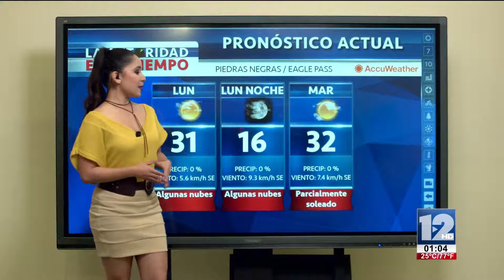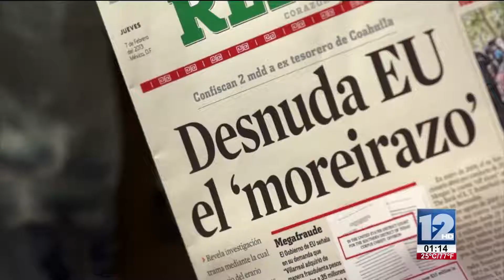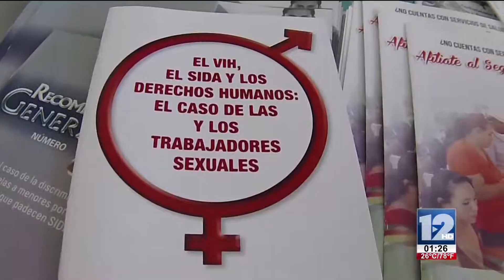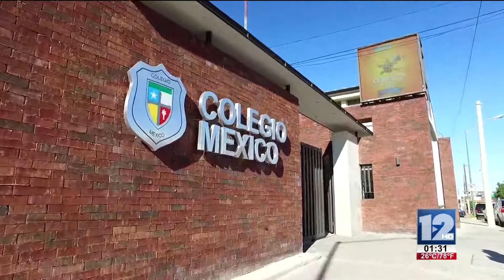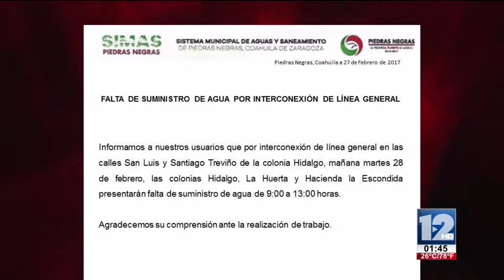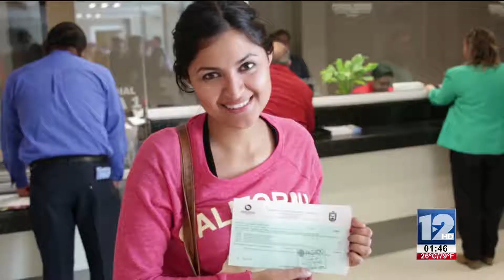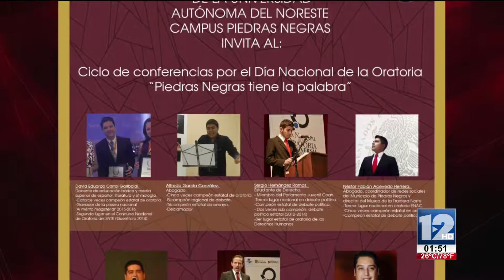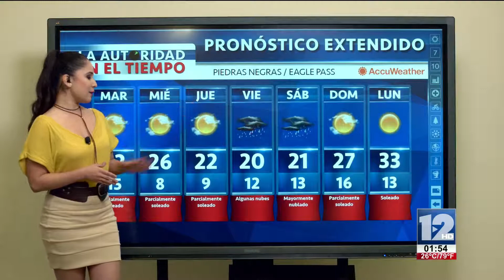TeleZócalo Vespertino 27 de Febrero 2017